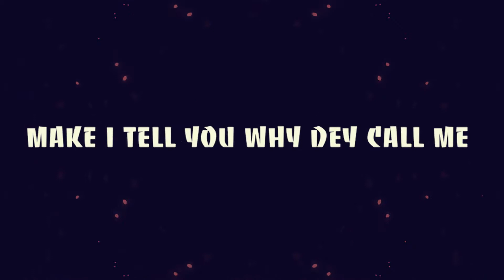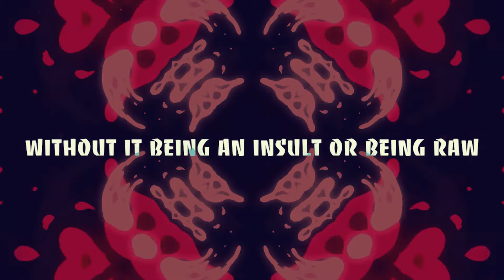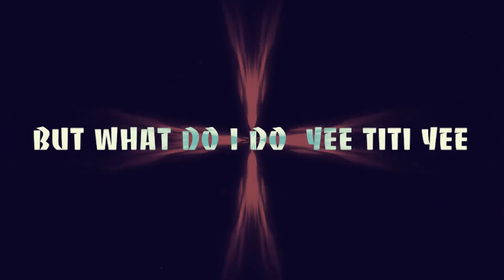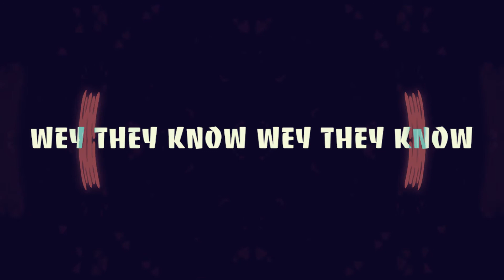Yee-Titi-Yee - The PM (OFFICIAL LYRIC VIDEO)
Lyric video for The PM's funny story "Yes-Titi-Yee", produced by Khi Bangit.